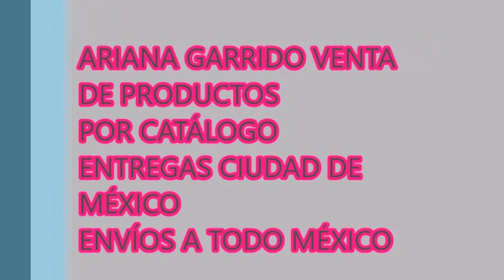JADE C11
vendo avon, fuller, arabela, shelo...

Páginas oficiales.

desde la Cd. de México al
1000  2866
o del resto de la República al
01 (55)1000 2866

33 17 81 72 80 / 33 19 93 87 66